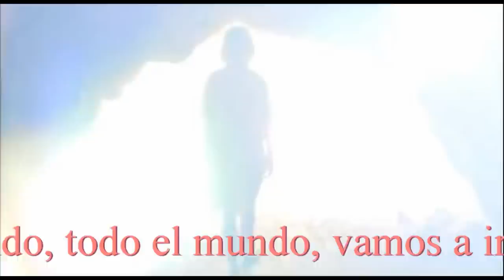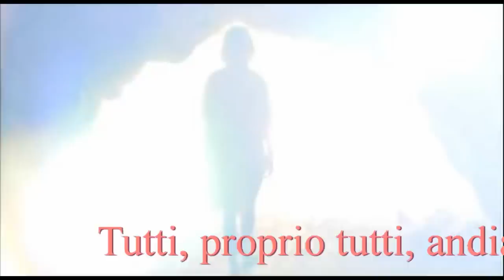Evolvenza Verso la luce Mario del Giglio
- al sito si possono scaricare gratuitamente i libri di Mario del Giglio
- Tutti, proprio tutti, andiamo verso la luce.
- Everyone, everyone, let's go into the light.
- Jeder, jeder, lassen Sie uns in das Licht zu gehen.
- Todo el mundo, todo el mundo, vamos a ir hacia la luz.
- Tout le monde, tout le monde, allons vers la lumière.
- الجميع، الجميع، دعونا نذهب إلى النور.
Evolvenza.it